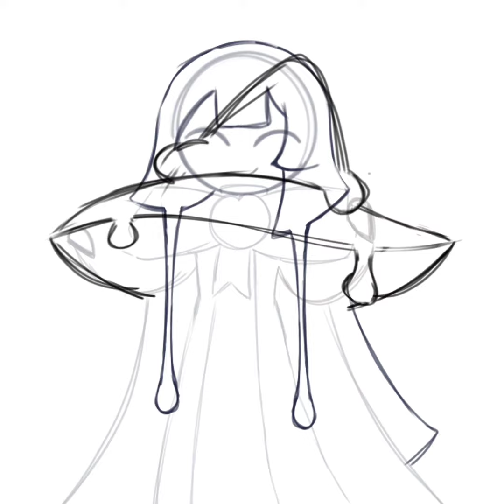Prune juice cookie || fanart